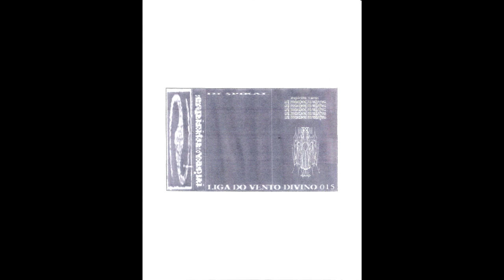DJ §PIRAL - sank unremembered into nothingness [VD015] | track 5